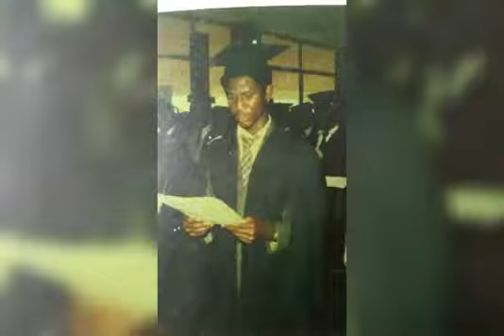How Time Flies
Giving all the glory to God